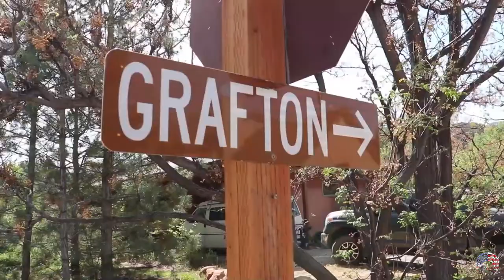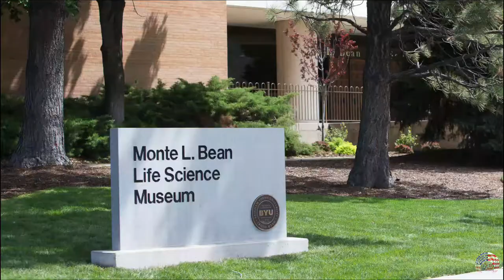Utah Tourist Attractions: 10 Best Places to Visit in Utah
Utah is a great state for outdoor recreation, with amazing ski resorts, natural wonders, and incredible national and state parks.  The best way to see Utah is by road, and scenic drives can be found all over the state. Utah is a popular state for tourists because of its natural beauty, five national parks, and 43 state parks. It also has vast areas of stunning wilderness. Utah is known for its snow, but visitors can also enjoy scenic views, outdoor recreation, top-quality shopping, and dining.
Salt Lake City is a great place to visit for cultural attractions and nearby skiing. Moab or St. George are great places for outdoor adventures such as hiking, mountain biking, camping, off-road pursuits, and even ATV motorcycle riding. Remember Utah's elevation is variable, and it can be hot and sunny in certain areas, while it snows in others. The perfect location means it offers the best of the Rocky Mountains and Deserts.
Here's a list of Utah's top tourist attractions.

01:20 Springdale
02:44 Panguitch
03:45 Provo
04:53 Saint George City
06:11 Moab
07:33 Park City
08:52 Salt Lake City
10:17 Bryce Canyon National Park
11:35 Arches National Park
12:45 Zion National Park